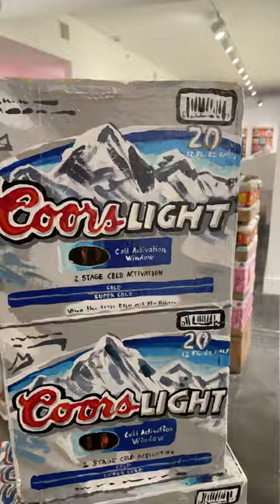Laguna Art Museum Year in Review 2022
Take a look back at a few of our favorite moments from an incredible year.

Please consider donating to help us continue providing for our community into 2023